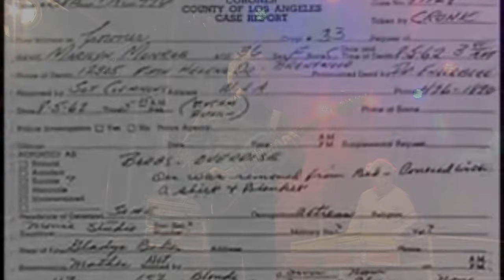A Tribute To Catapult-by Van Beukenstein Classic Rock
Catapult was one of the most successful "'Glam Rock"" bands from the Netherlands.
they made seven top 40 hits and an album between 1974 and 1979.
After 40 years brings Catapult's former lead singer Cees Bergman a tribute to the old repertoire
with his current band,"Van Beukenstein"for an audience of more than 5,000 people.
on the"' Haring Rock'' festival in his old home town, Katwijk aan Zee NL.